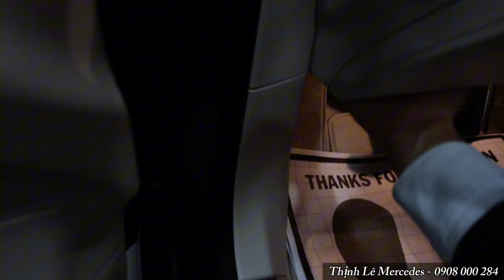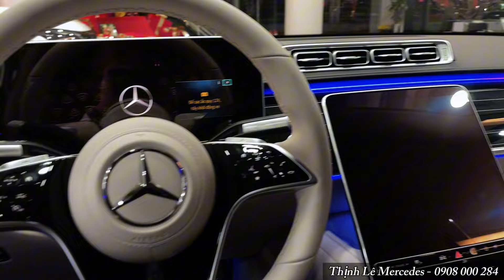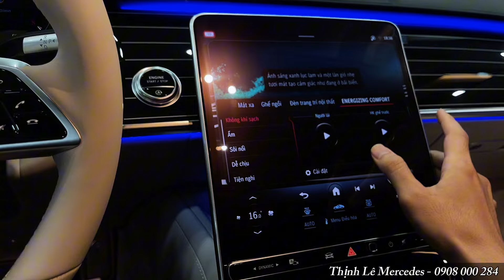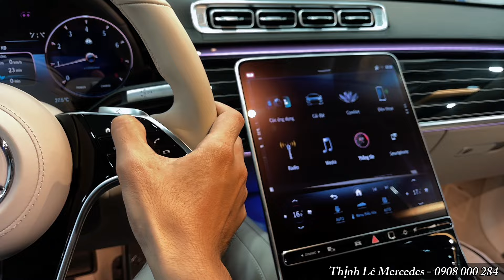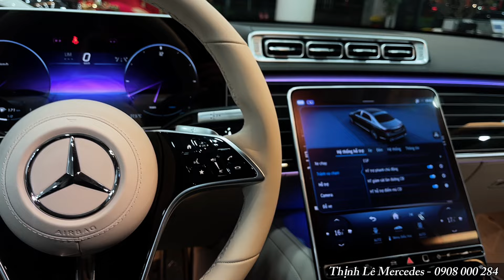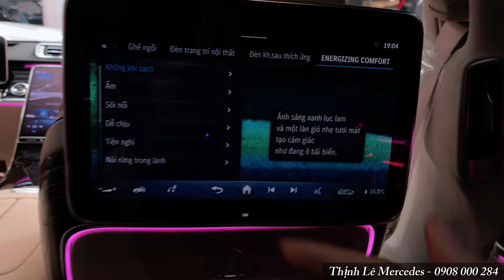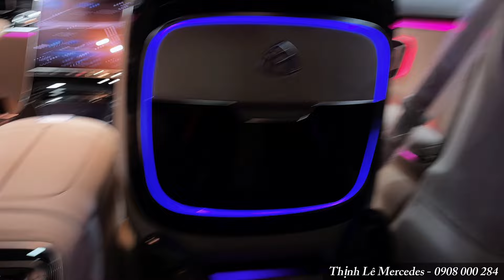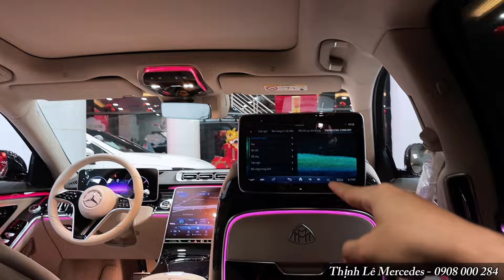Chi Tiết Maybach S450 2024 Xanh Emerald | Tiết Kiệm Hơn 8 tỷ So Với Maybach S680 | Giống Đến 90%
▪️ Maybach S-class là dòng sedan đầu bảng sang trọng bậc nhất của thương hiệu Mercedes-Benz trong nhiều năm qua.
Ở thị trường Việt Nam, Maybach S-class hiện đang phân phối 2 model xe bao gồm:
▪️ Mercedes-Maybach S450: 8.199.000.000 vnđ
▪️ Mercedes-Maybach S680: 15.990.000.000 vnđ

▪️Bước sang thế hệ All New hoàn toàn mới, một lần nữa thương hiệu "Ngôi Sao Ba Cánh" vẫn không làm Quý Anh Chị thất vọng với một diện mạo cực kì sang trọng pha lẫn sự hiện đại, chúng ta có thể dễ dàng nhìn thấy ở ngay phần ngoại thất với cụm đèn Digital Light được tạo hình thiết kế vô cùng cầu kì và bắt mắt với dãy pha lê màu xanh biếc, tay nắm cửa thiết kế dạng ẩn - một chi tiết nhỏ nhưng mang đầy vẻ công nghệ và đẳng cấp.

Nội thất của Maybach S450 2024 lại một lần nữa thể thiện rõ thế mạnh của Mercedes-Benz so với các hãng xe đối thủ, vô cùng đẹp mắt - xa xỉ - sang trọng
▪️Và không chỉ gây ấn tượng bởi thiết kế thu hút, Maybach S450 còn là một mẫu xe đỉnh cao của công nghệ, thông qua việc Quý Anh Chị có thể điều khiển các tính năng trên xe bằng giọng nói, bằng cử chỉ hay thậm chí, là bằng cả ánh mắt.
Và mẫu xe S450 Maybach 2024 trong video sở hữu một màu sơn rất đặc biệt - Màu Emerald - Xanh Ngọc Lục Bảo/ Nội Thât Kem Macchiato sang trọng càng làm tôn thêm sự Uy quyền vốn có của mẫu xe này.
- Và với mức giá tiết kiệm hơn 8 tỷ động, nhưng lại giống đến 90% so với Maybach S 680, S 450 Maybach 2024 sẽ là mẫu xe rất đáng để quý anh chị cân nhắc  Kính mời quý anh chị cùng Thịnh trải nghiệm chi tiết mẫu xe này thông qua video trên nhé.

▪️ Tùy chọn màu sơn/nội thất:
Màu sơn Đen Obsidian (197), Đen Onyx (346), Xanh Nautic (595), Xám Graphite (831), Bạc Mojave (859),
Bạc High-tech (922), Xanh Emerald (989), Xám Selenite (992)
Nội thất Da Nappa Maybach cao cấp: Đen (511), Nâu Sienna (514), Kem Macchiato (515), Xám Silver (518)

Mercedes-Maybach S 450 4MATIC
D x R x C : 5470 x 1956 x 1510 (mm)
Chiều dài cơ sở : 3396 (mm)
Tự trọng/Tải trọng : (kg)
Động cơ : I6
Dung tích công tác : 2999 (cc)
Công suất cực đại : 270 kW [367 hp] tại 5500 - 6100 vòng/phút
Mô-men xoắn cực đại : 500 Nm tại 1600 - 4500 vòng/phút
Hộp số : Tự động 9 cấp 9G-TRONIC
Dẫn động : 4 bánh toàn thời gian 4MATIC
Tăng tốc (0 – 100 km/h) : 5,6 (giây)
Vận tốc giới hạn tối đa : 250 (km/h)

🔥 Quý Anh Chị quan tâm xe, muốn trải nghiệm lái thử hoặc cần tư vấn chi tiết-nhiệt tình, hãy đặt câu hỏi cho Thịnh tại Google Form này nhé, hoặc gọi số 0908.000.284, em sẽ phản hồi sớm nhất ạ !

Tóm tắt Video:
00:00 Giới thiệu
01:59 Đầu xe Maybach S450
06:14 Hông Xe
08:10 Đuôi xe Maybach S 450 4matic
10:30 Động cơ trên xe S 450 maybach
12:17 Nội thất Maybach S450 - Hàng ghế trước
21:53 Nội thất - hàng ghế thương gia trên Maybach S450
30:17 Liên Hệ tư vấn - 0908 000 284 Thịnh Lê Mercedes